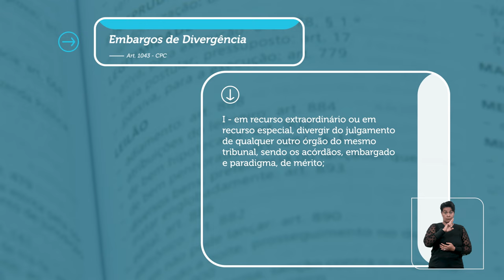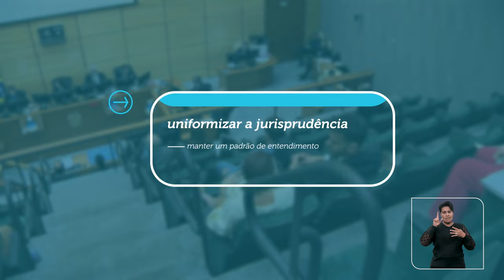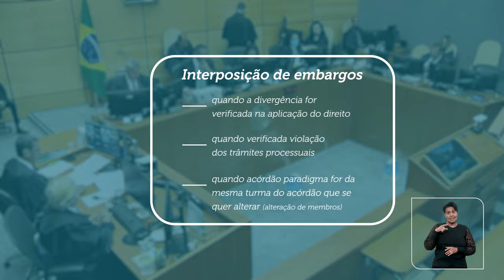Embargos de Divergência em Recurso Especial - EREsp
Os Embargos de Divergência são usados quando houver conflito de entendimentos entre órgãos internos do Supremo Tribunal Federal ou do Superior Tribunal de Justiça. Com o julgamento desse recurso é possível uniformizar a jurisprudência, ou seja, manter um padrão de entendimento proferido dentro do próprio tribunal. Assista ao vídeo e saiba mais sobre a aplicação dessa peça processual no STJ.